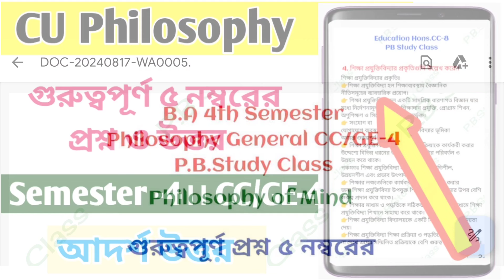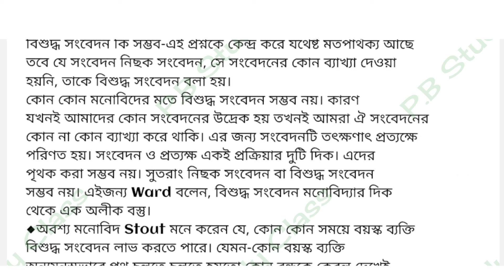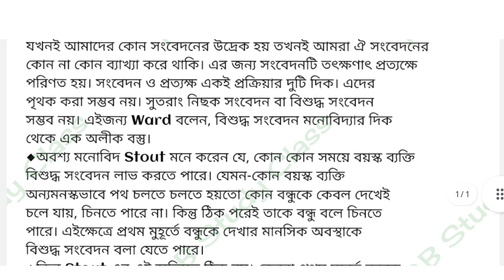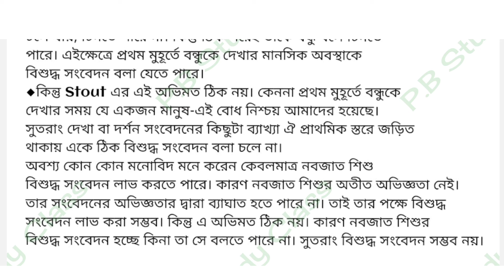4th sem Philosophy General ge4 last minute suggestion 2024 || philosophy general ge/cc4 2024 ||দর্শন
Philosophy General ge4 last minute suggestion 2024 || 4th sem philosophy general ge/cc4 2024

Cu ba 4th semester philosophy general last minutes suggestion 2024
Philosophy cc-4/ge-4

4th semester political science general last minute
suggestion 2024

ba 4th semester philosophy general last minute
suggestion 2024
philosophy ge/cc4 last minute suggestion 2024
ba 4th sem pol science ge4 last minute suggestion 2024
last minute suggestion 2024 ge4 political science last minute suggestion 2024
gecc4 political science last minute suggestion 2024
Calcutta University 4th sem pol science general last minute suggestion 2024